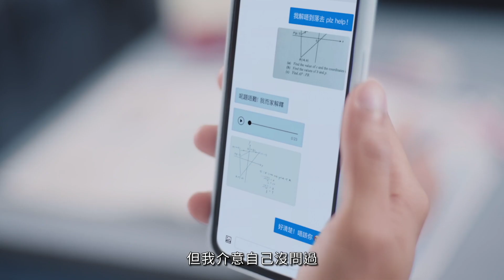DSE心事台｜儲物癖YouTuber Sunny & Creamy教人斷捨離？！｜Snapask Live 放負同學會 ft. arhoTV Sunny & Creamy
＼每晚八點準時送上輕鬆教學節目！／

F.4－F.6同學仔請留意：
任補DSE單科每月只需$480！仲每月最少8堂！當月影片隨時隨地任睇！
睇晒中、英、數、通識等等全科亦只需每月$880！
每月頭100個成功報名嘅同學仲有超級優惠！😍

Snapask線上解題及DSE課程平台📱
逾4萬位5**級導師，即時為你解題！仲有⁣精選課程！